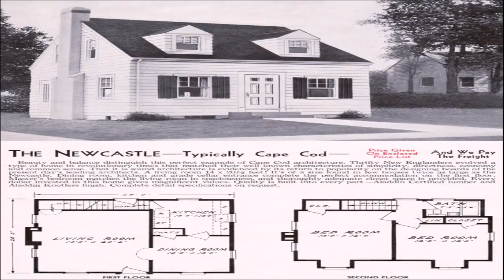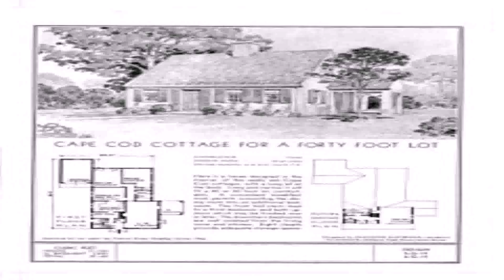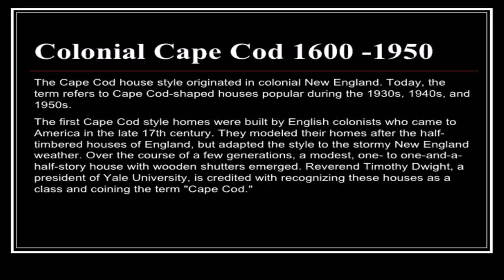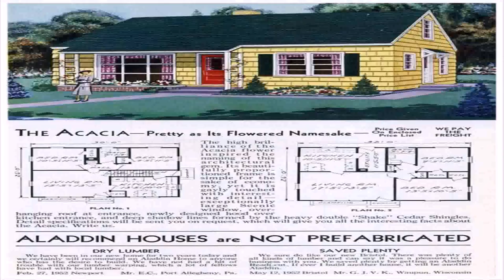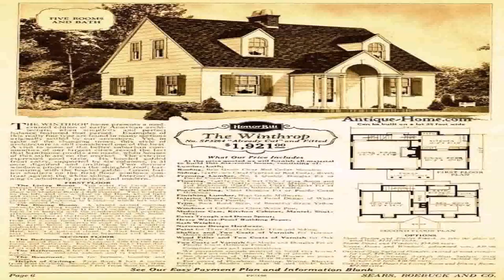Cape Cod Revival House Style (see description) (see description)